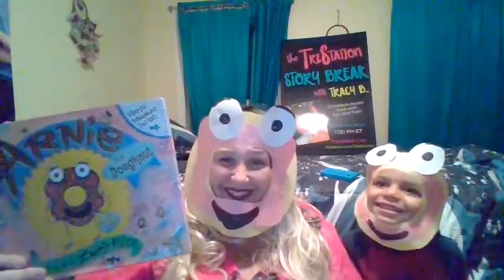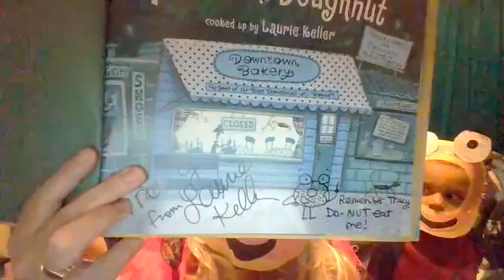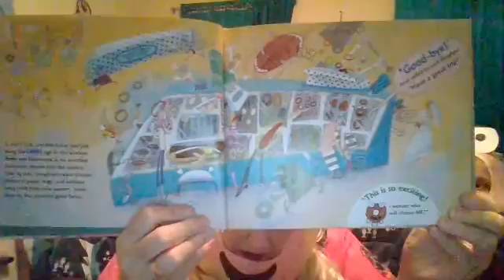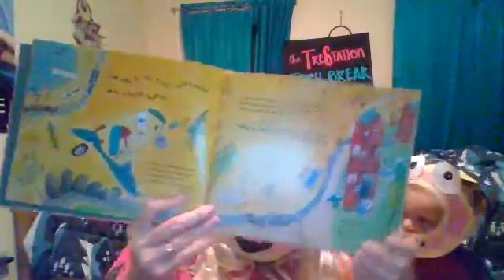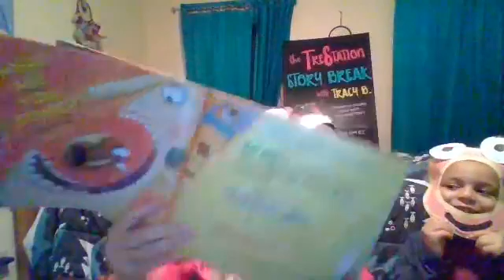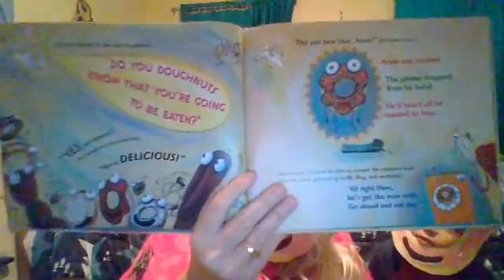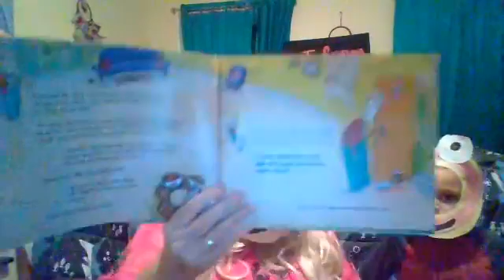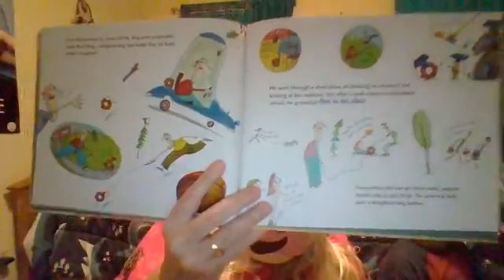Arnie the Doughnut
Such a sweet story written and illustrated by Laurie Keller!! Thanks Laurie for sending me your books!! I love them so much.. xoxo